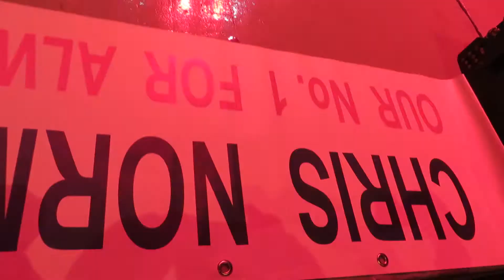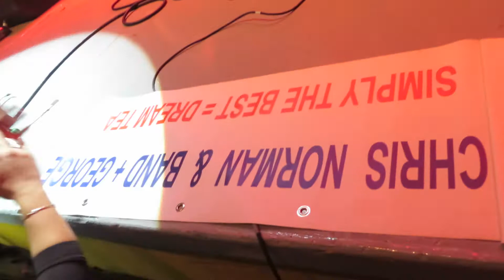Chris Norman Band in Bucharest, 13th October 2013 - Going Home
Chris Norman (ex Smokie) - Going Home